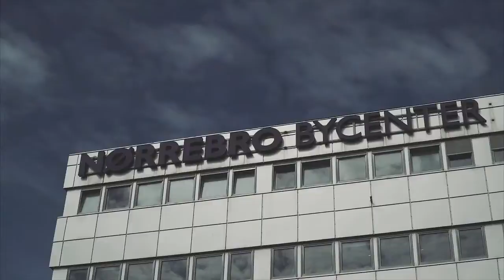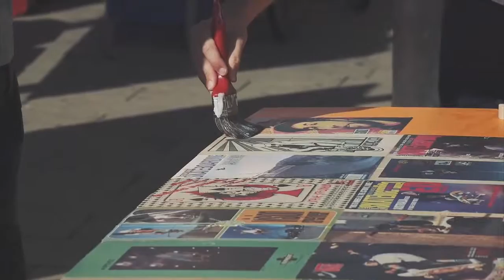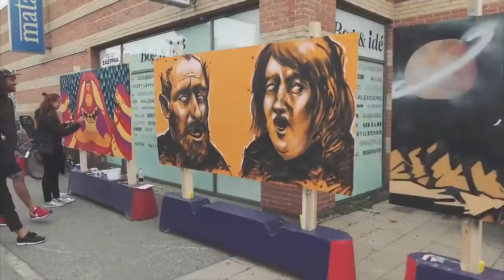Nørrebro Bycenter - Mall Wall 2015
MALL WALL er en urban kunstevent med både uetablerede og professionelle kunstnere, som indtager byrummet omkring Nørrebro Bycenter hver dag fra 10-18 fra d. 9.-11. September 2015.

Et inviteret hold af professionelle kunstnere, uden for konkurrencen, skaber værker på stedet i MALL HALL OF FAME området. Værkerne bliver efterfølgende bortauktionenet hvoraf overskuddet går til Red Barnet.

20 uetablerede kunstnere ansøger om at blive del af MALL WALL Artist holdet, som på 3 dage skaber egne værker på en 100 meter lang "Mall Wall" på Lygten foran Nørrebro Bycenter. Et dommerpanel bestående af gallerister og etablerede kunstnere udvælger en vinder blandt de deltagende kunstnere i MALL WALL konkurrencen, som modtager et rejsegavekort til en værdi af 15.000 kr. Derudover får vinderværket efterfølgende Billboard eksponering i København.

I samarbejde med Filmstationen vises dokumentaren Inside Outside af Andreas Johnsen.

Fra filmstriben.dk:
‘Inside outside’ er en film om street kunstnere fra New York, Stockholm, København og São Paulo. De lever alle af deres kunst, men har også trang til at udstille deres arbejde illegalt på gaden. Det er en film om den energi kunstnere får når de arbejder på gaden. En energi, de ikke får, når de udstiller i gallerier og på museer, en energi, der bringer liv til deres kunst og deres eget liv. En af kunstnerne udtaler: ”Alt, hvad der giver dig sikkerhed er i sidste ende også med til at begrænset dig på et tidspunkt”

Kunstnerne Jakob Tolstrup, Miss Lotion, John Kenn Mortensen, Stine Hvid og Static (UK) lader efterfølgende deres værker gå på auktion og donerer pengene til organisationen Red Barnet, samt Andreas Johnsen, som ligeledes donerer hans screening fee til samme velgørende formål.